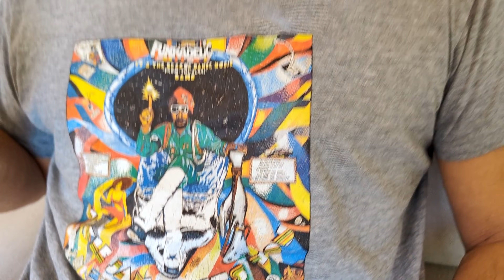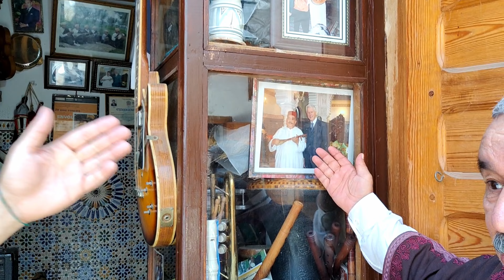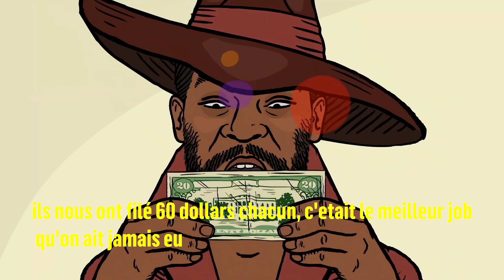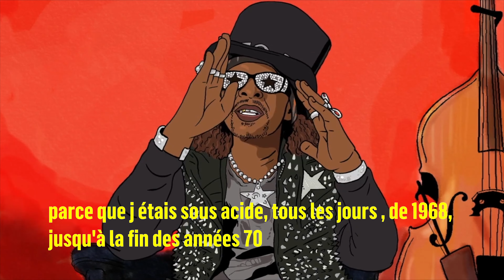le maroc en van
le maroc en van. on découvre le maroc en van, faire le maroc en van. découvrir le maroc en van